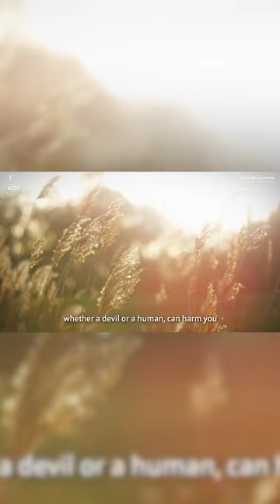( من أسباب حفظ الله للعبد ) الشيخ سعد العتيق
Copyright:
Everyone is allowed to download and make use of our videos resharing them on all social channels of their preference (Facebook, YouTube, Whatsapp, etc.) provided that they maintain the video copyrights (name of the YouTube channel Know Islam ; and associated logo). You may also link from any social media to our channel .